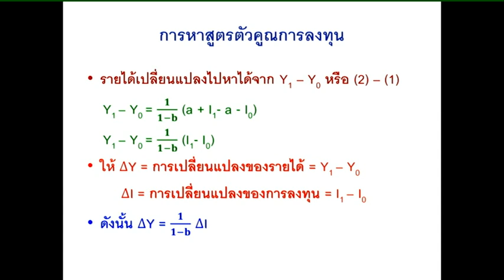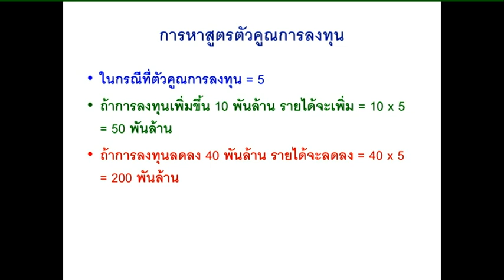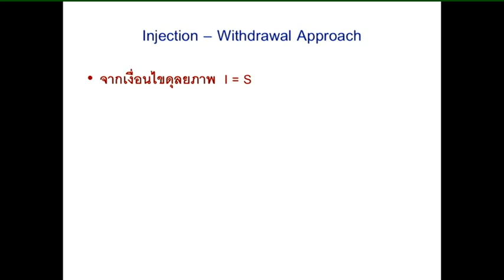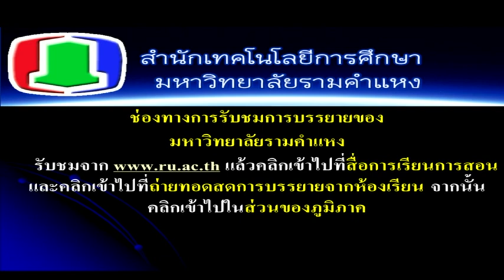04 เศรษฐศาสตร์มหภาค 1 (2/2)